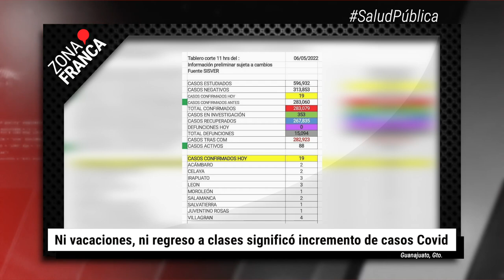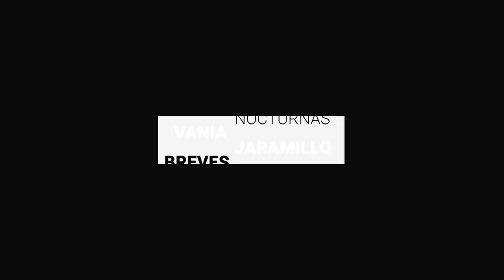19 nuevos contagios de covid en la entidad | BrevesDeLaZona📰‼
- No hay ni se contempla implementar protocolos de atención entre autoridades y la Cruz Roja, para poder salvaguardar la integridad de los socorristas al atender los hechos de alto impacto donde hay personas lesionadas por proyectiles de arma de fuego.
- Durante las últimas horas en Guanajuato se registraron 19 casos más de coronavirus en la entidad en nueve municipios.
- El gobernador de Guanajuato Diego Singue Rodríguez Vallejo destacó que habrá apoyo a la Cruz Roja para que siga brindado el servicio de atención ante una emergencia en la entidad.